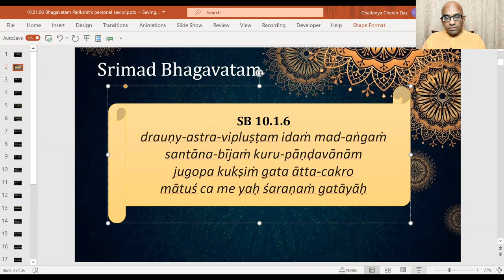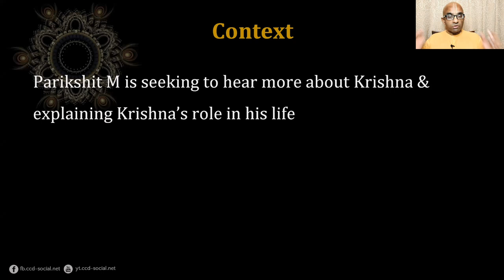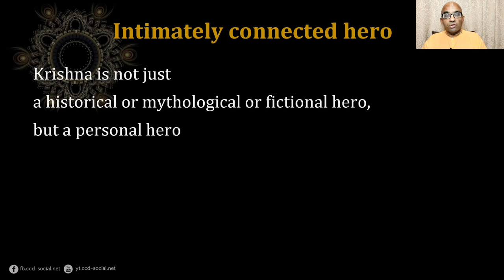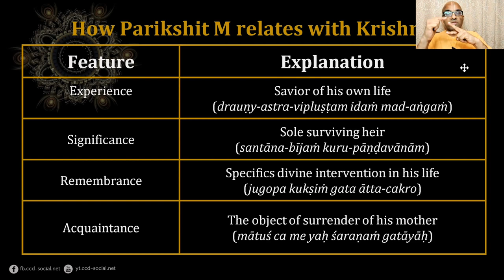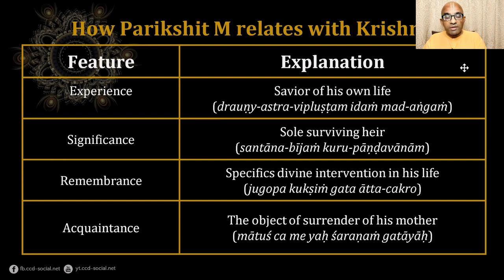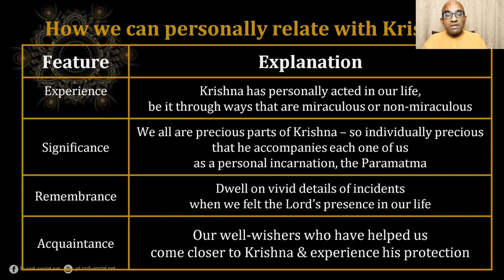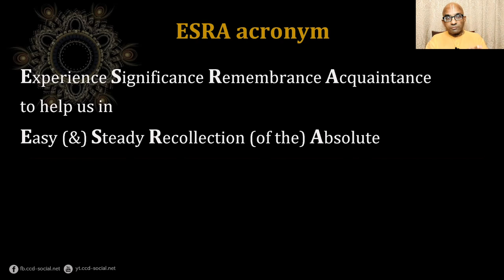Beautiful Krishna verses 1, How to personalize our hearing about Krishna, Bhagavatam 10.1.6